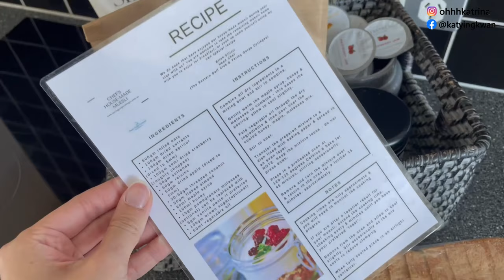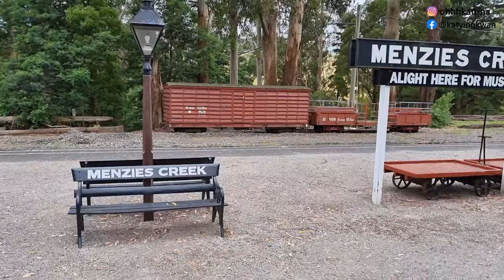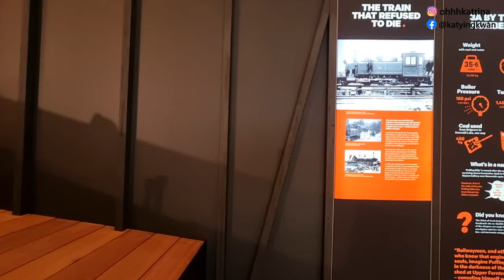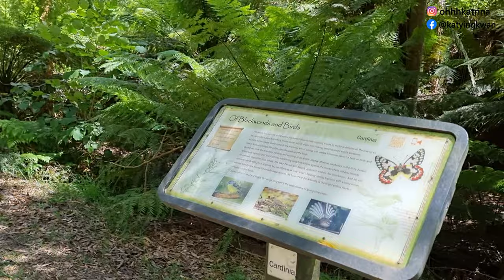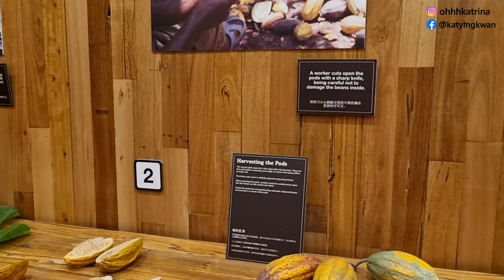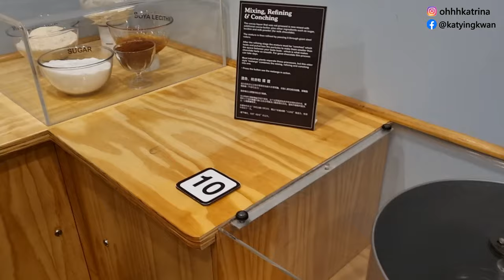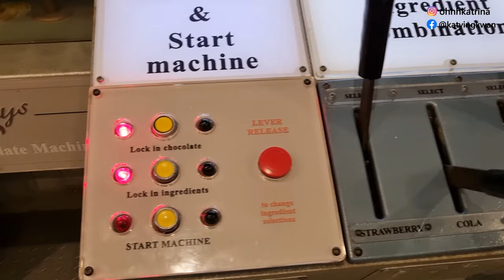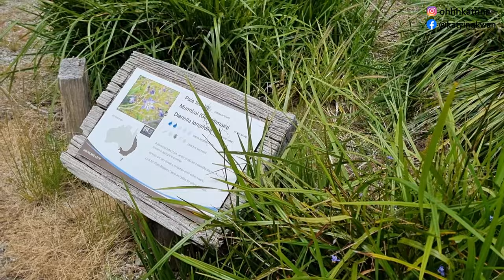🚘探索澳洲自駕遊｜維多利亞州酒莊及親親大自然｜第二回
KKday x Tourism Australia x Destination NSW x Visit Victoria
這次會在維多利亞州裡面去為期 6 日的 road trip，正式進入Puffing Billy及 Phillip Island 看野生動物